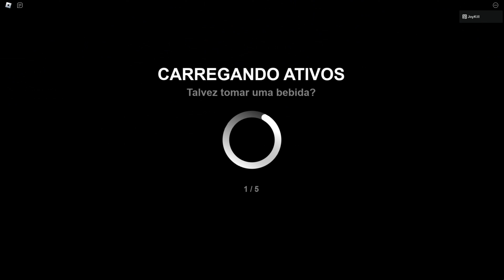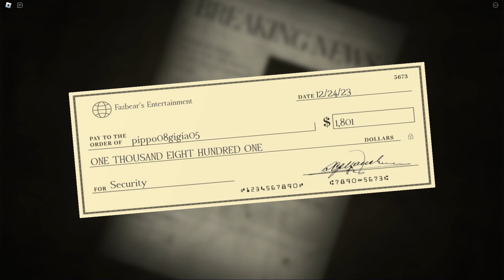PASSEI DA NOITE 3 NO MODO NIGHTMARE SOLO!!! Forgotten Memories Roblox